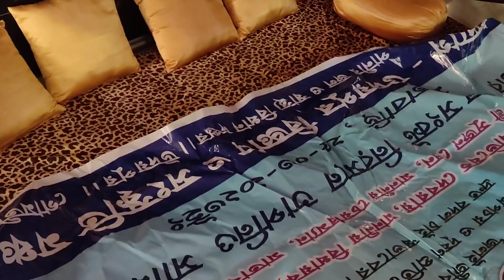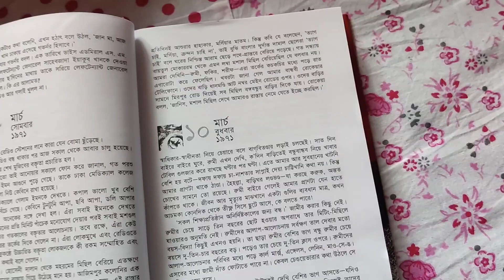SARADIN CEILING FAN PORISHKAR/ CLEANING & WASHING VLOG/STAD vlogs